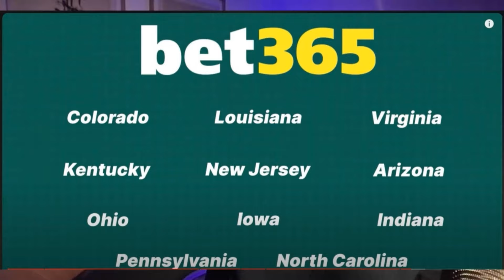NFL Picks Week 7 Broncos-Saints Thursday Night Football (10/17) | Lindy's NFL Locks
Best NFL picks and predictions for NFL Week 7 Thursday Night Football from OddsShopper Expert Insider Eric Lindquist. Follow along as Lindy breaks down the game and gives you his best bets for Week 7 in the NFL.

NFL Week 7 Football Picks & Predictions
00:00 Intro
2:01 Broncos vs Saints